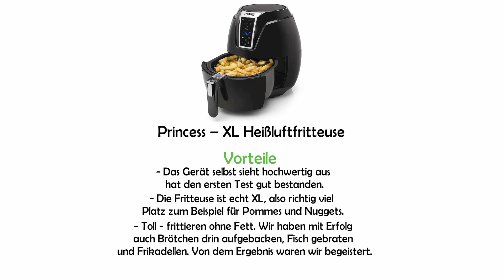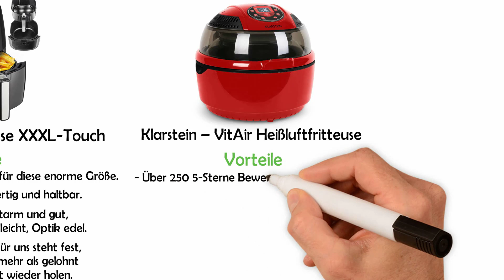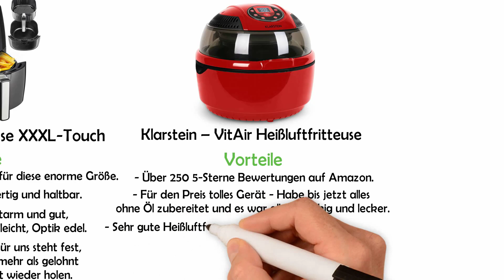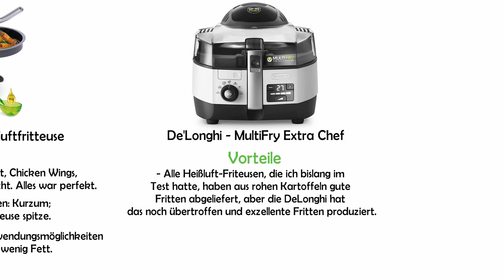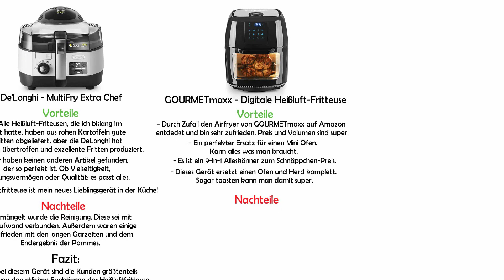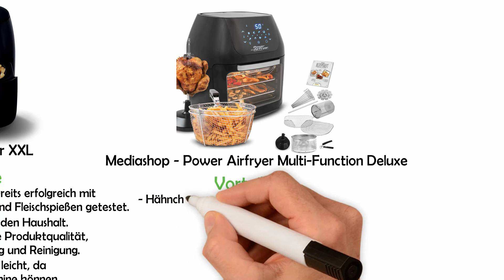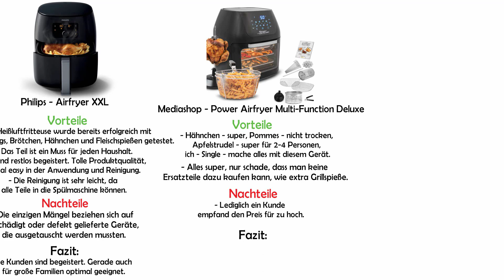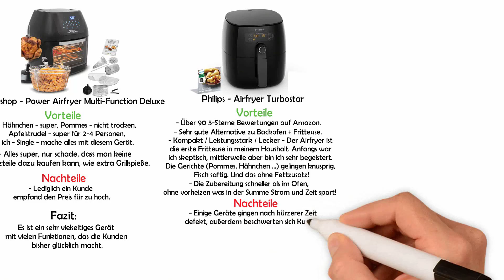Heißluftfritteuse kaufen ♨️ ➡️ Die 9 besten Heißluftfritteusen im Vergleich [3 Preisklassen]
⬇️ Inhalt: ⬇️

📖 Inhaltsverzeichnis:
0:00 - Intro + Videoinhalt
1:20 - Günstige Heißluftfritteusen unter 100 €:
3:38 - Gute Heißluftfritteusen zwischen 100 € und 200 €
6:00 - Hochwertige Heißluftfritteusen über 200 €

Die Heißluftfritteusen aus dem Video | Anzeige [Empfehlungen]:

➡️ Heißluftfritteuse unter 100 €

➡️ Heißluftfritteusen zwischen 100 € und 200 €

2) De'Longhi - MultiFry Extra Chef

➡️ Heißluftfritteusen über 200 €

2) Mediashop - Power Airfryer Multi-Function Deluxe

3) Philips - Airfryer Turbostar

Immer die aktuellen Bestseller auf Amazon

📌 Kurzbeschreibung:
Der Heißluftfritteusen-Markt ist groß. Daher haben wir 9 der besten Heißluftfritteusen für Dich herausgesucht, um sie miteinander zu vergleichen. Basierend auf Heißluftfritteusen Tests und den Bewertungen der ehrlichsten Kritiker - den Kunden selbst. Die Fritteusen können Dein Essen komplett fettfrei und gesund zubereiten. Was die Vorteile und auch Nachteile sind, verraten wir Dir im Video. Viel Spaß.

Themen im Video: Heißluftfritteuse Test, Heißluftfritteuse kaufen, Heißluftfritteuse Vergleich | Airfryer Test, Airfryer kaufen, Airfryer Vergleich

Genannte Marken: Princess, Balter, Klarstein, Tefal, De´longhi, GOURMETmaxx, Philips und Mediashop.

4-Happy-Home übernimmt keine Gewähr für die Richtigkeit, Aktualität, Vollständigkeit, Wirksamkeit und Unbedenklichkeit der in diesem Video zur Verfügung gestellten Informationen und Empfehlungen.

📷 Bildquelle: Pixabay.com | Amazon.de